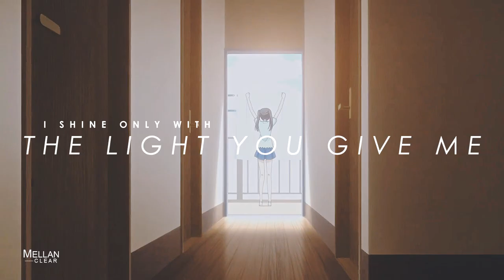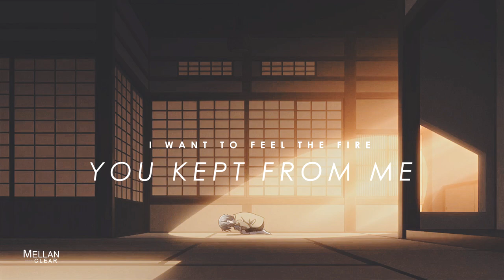Soma Yuki Tribute ● No Light of My Own [Fruits Basket AMV]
Show: Fruits Basket フルーツバスケット